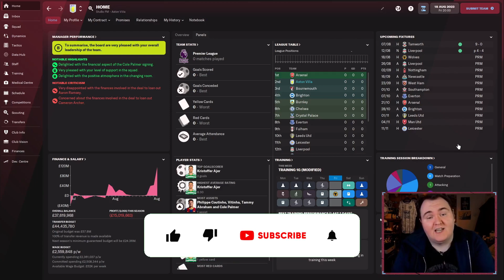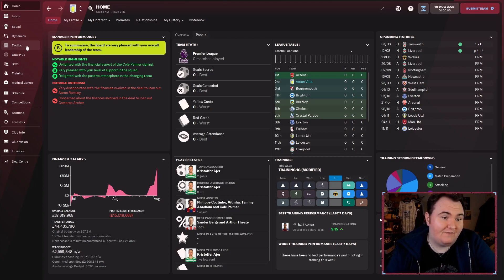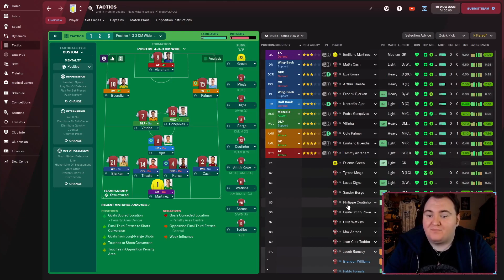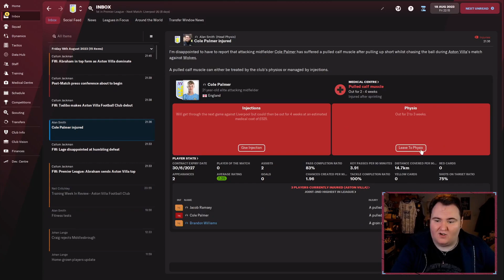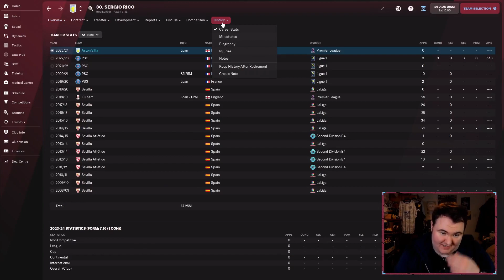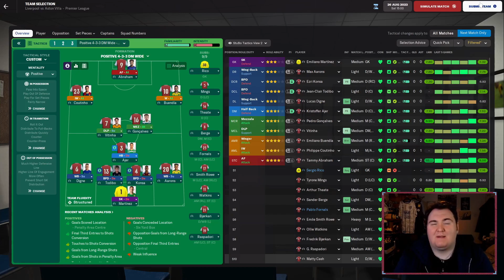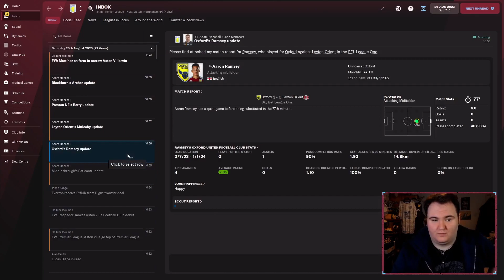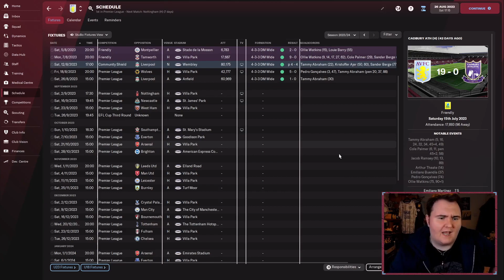HUGE START TO SEASON 3! | Ep 15 | Let's Go VILLA! | FM22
Catch my main saves from FM22 below!

Second season syndrome??? NOT A CHANCE!

Another 3rd place, another FA Cup, an accidental cup final which led to a Carabao Cup win AND a semi-final in the Champions League too! I'd call that a huge success!

Next stop: the league & the Champions League. We've shown we can compete: let's go and win.

SEVEN League titles.

SEVEN FA Cups

FIVE League Cups

ONE European Cup.

None of which have been within the last TWENTY FIVE or so years.

Join me as we try to take Villa back to the top of the game and win the holy grail of club football: The UEFA Champions League.

I mean, how hard can it be?

LET'S GO!